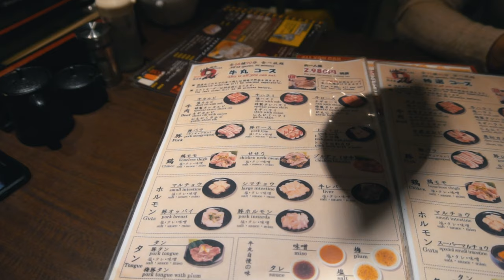MEU PRIMEIRO YAKINIKU NO JAPÃO! (EM 4K!!)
Meu primeiro Yakiniku no Japão, em Shibuya! Sensacional!